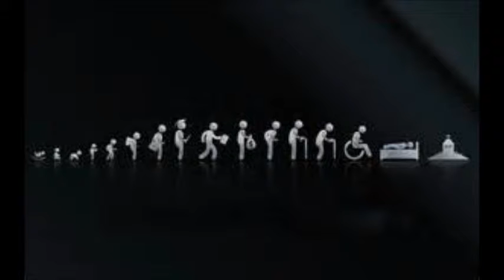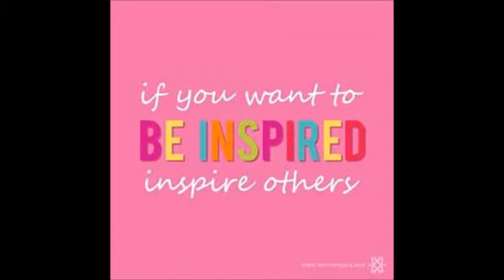How To Be Inspired & Motivated To Further Develop Your TELEKINESIS! Tutorial For Beginners!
I'm uploadin a video to help u be inspired and to master telekinesis. I show tk skills at 3:51 & my marswalk dance at 4:43. Let anything inspire you. I also made this song your hearing. Nelson Fierro is my brother that also inspired me.